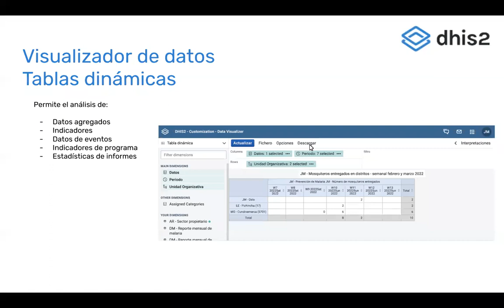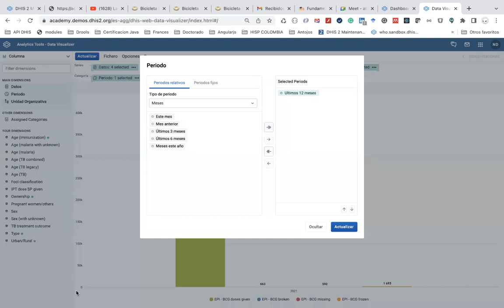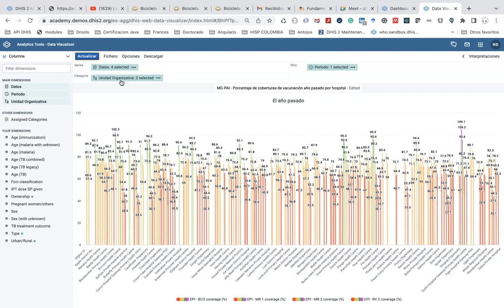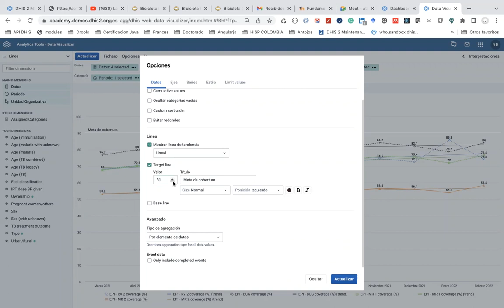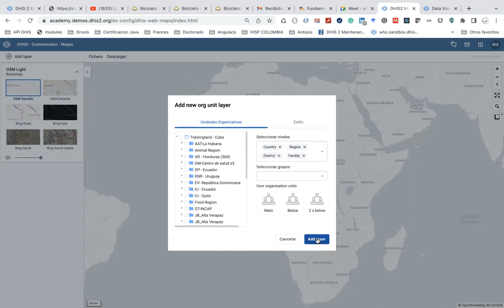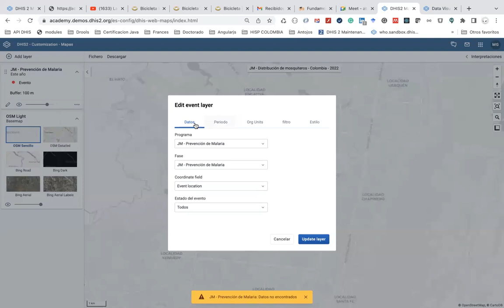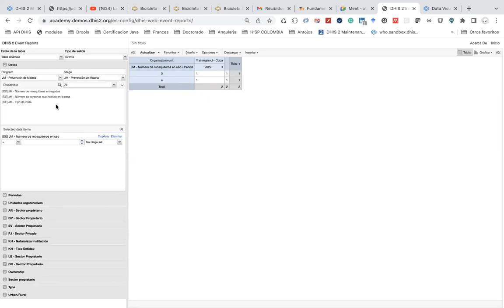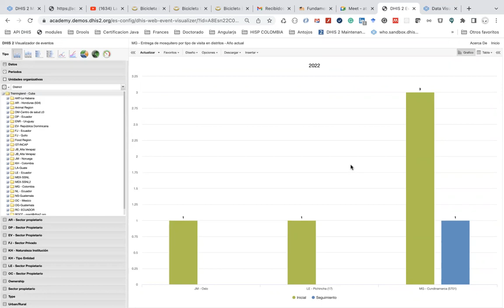Academia de Fundamentos 2022 Día 4 Part 2